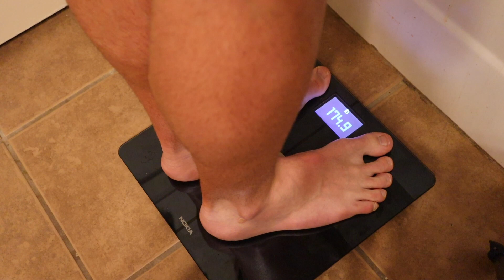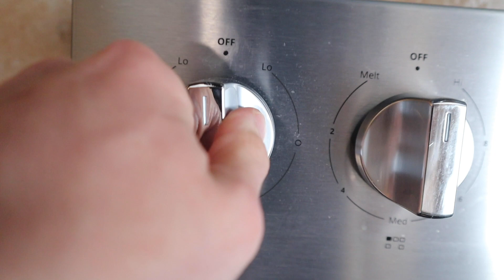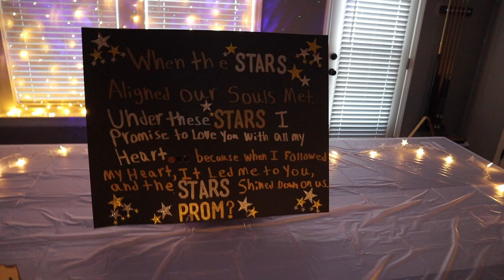What Supplements Do I Take? | Teen Bodybuilding Tips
The truth comes out... natty or not?

Topic:
In todays video I start off by giving a physique update 9 weeks into the cut. I then show a back workout with music by Tevvez. Later, I show my post workout snack and my salad that I eat everyday that is high protein, low fat and perfect for weight loss. I then explain all of the supplements I take as a teen bodybuilder. This is advice on what a teen bodybuilder should take or anyone at any age who is passionate at the gym. The products showcased in this video are gorilla mode nitric, gorilla mode ar, gorilla a2 am fat burner, and 1stphorm creatine monohydrate. The truth about am I natty or not is revealed... Next, my perfect 10 minute ab workout routine is revealed with an explanation and follow along. Then I show my high protein delicious chicken and rice meal recipe. I finish off the video by showing my promposal that I did for my girlfriend! I hope you enjoyed.

fat to fit transformation
Calorie Deficit
Teen Bodybuilder Diet
Chest Workout
Back Workout
How to get a big chest
Big Back Workout
10 minute 6pack abs
how to get abs for teens
Teen Diet
Bodybuilding
Classic Physique
Gym Motivation
Aesthetics
Bulking
Posing
Powerlifting
Gymshark
Chest Workout
Getting Shredded
How to get a 6 pack
Transformation
YoungLA
Gym Transformation
Gymshark Review
 family friendly pg clean